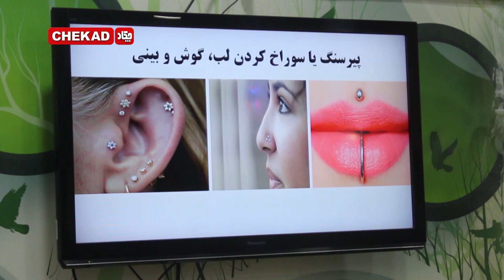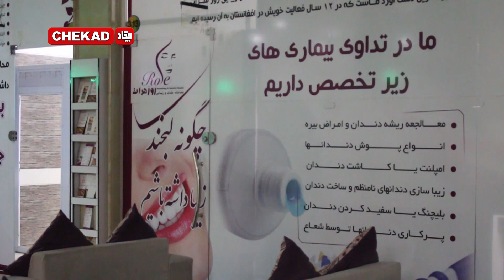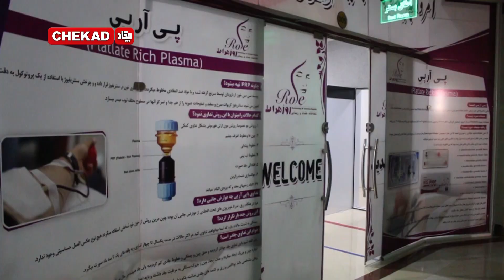مراجعه پر رنگ زنان در مراکز صحی زیبایی و جلدی در هرات